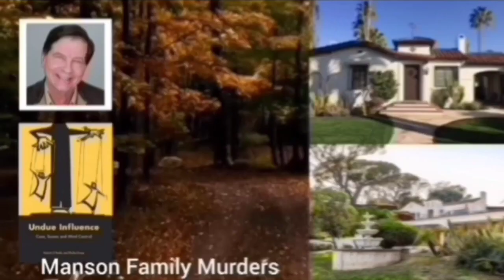Victor Lafay Wins | 2023 Tour de France | Stage 2 | van Aert 2nd | Cofidis 1st TDF win since 2008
Victor Lafay Wins | 2023 Tour de France

Victor Lafay was quoted saying "."

Classification

1 Victor Lafay

Music
1.
2. Splice app (GoPro)
Upcoming events
Tread Worn Journeys 體育頻道
فقي قناة الرحلات البالية الرياضية
ट्रेड वॉर्न जर्नी स्पोर्ट्स चैनल
Banda de rodadura gastada Journeys Sports Channel
Tread Worn Journeys Chaîne sportive
ট্রেড ওয়ার্ন জার্নিস্ স্পোর্টস চ্যানেল
Спортивный канал Tread Worn Journeys